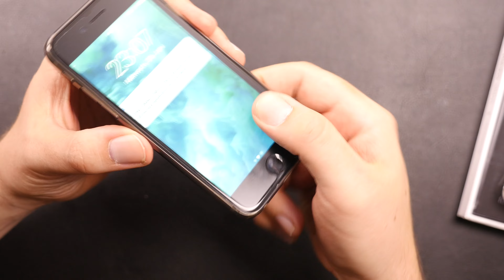Unboxing & Overview CASEual FlexoSlim für iPhone 6S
In diesem Video präsentiere ich euch das CASEual FlexoSlim Case für das iPhone 6S. In Zukunft werde ich noch weitere Produkte von diesem Hersteller hier vorstellen.

Ihr könnt das Case hier kaufen: